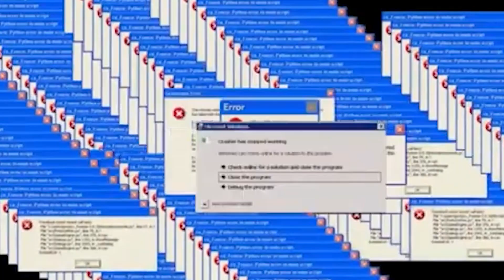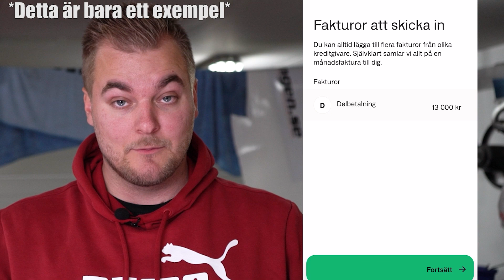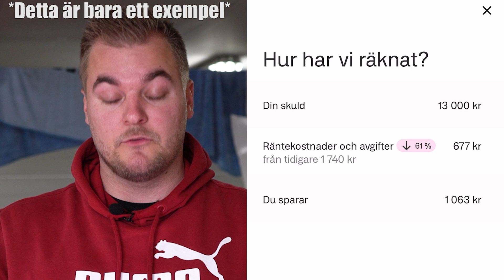Är Linus Volvo 945 Turbo skrot? - [VLOGG #436]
Anyfin är ekonomiappen som ger dig mer kontroll över dina pengar. Med den kan du till exempel:
•  Sänka kostnaden på dina delbetalningar, kreditkortsfakturor och privatlån.
•  Få bättre översikt över hur du spenderar
•  Designa dina egna widgets

Vi vill hjälpa så många som möjligt, till en så bra ekonomi som möjligt. Med ny teknik tar vi fram rättvisa, enkla och smarta tjänster som hjälper dig få ut mer av din ekonomi. Så att du kan göra mer av sånt du mår bra av. Visst låter det bra? Ladda ner appen bums,

Besparingen blir 1 783 kr om ett lån på 13 000 kr flyttas till Anyfin vid följande exempel: Rörliga räntan går från 18.88 % till 9.88 % och den administrativa avgiften från 19 kr till 0 kr. Den nya månadskostnaden blir då 599 kr med 24 månaders återbetalningstid, den effektiva räntan blir 10.34 % och det totala beloppet att återbetala 14 380 kr. Anyfin ger endast ut ett erbjudande om de kan förbättra din tidigare ränta. Anyfin kommer aldrig öka din totala lånekostnad genom att förlänga återbetalningstiden.

Ansökan i videon är bara ett exempel, ingen riktig ansökan.

Kameror:
Sony a7sii
Lumix DMC-G7K
Nikon D5300